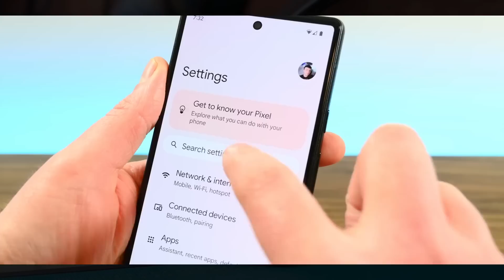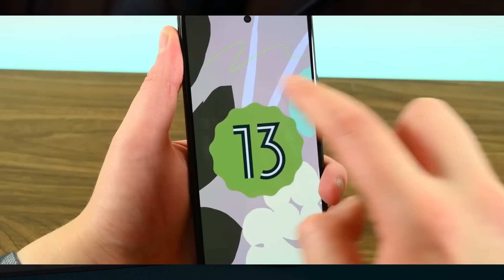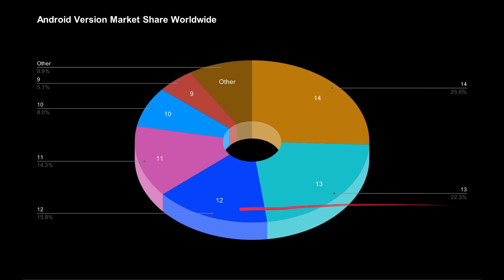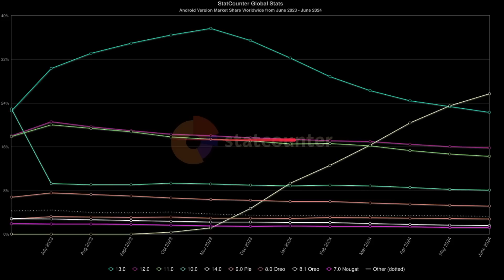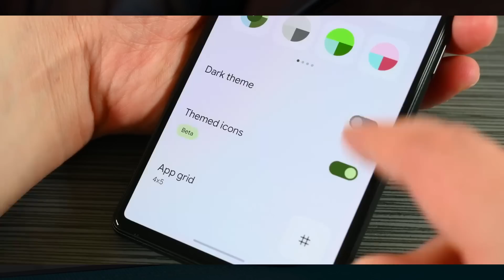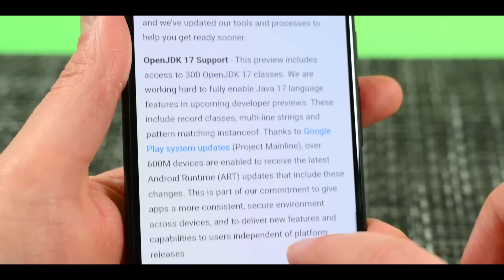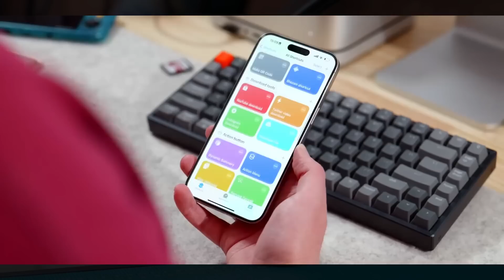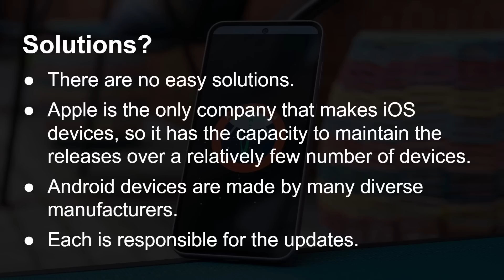Less Than Half of Android Users Have Upgraded to Android 13 or 14! 🤯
Android 14 has been out for 9 months and Android 13 was released almost two years ago, but less than 50% of Android users have devices running those versions. In this video I look at the stats plus talk about the possible solutions (if there are any).